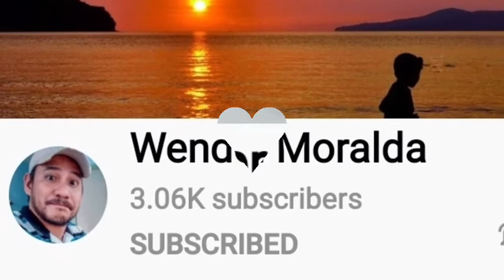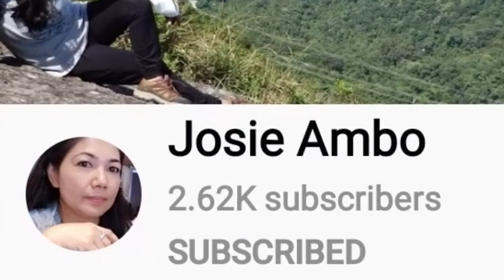HOW TO MAKE BED IN EASY WAY?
How to Make Your Own Bed · Clear the Bed · Put the Fitted Sheet · Put the Top Sheet